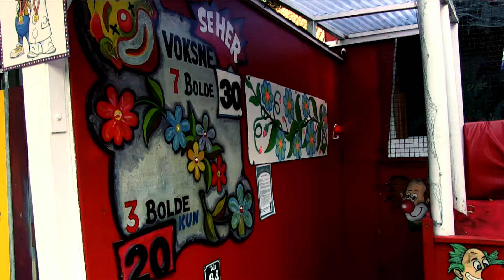2972 Fede Finn & Funny Boyz jubilæumsshow - Live fra Asnæs Forsamlingshus